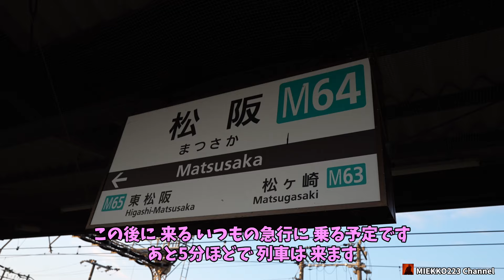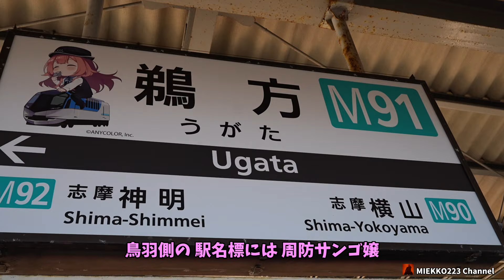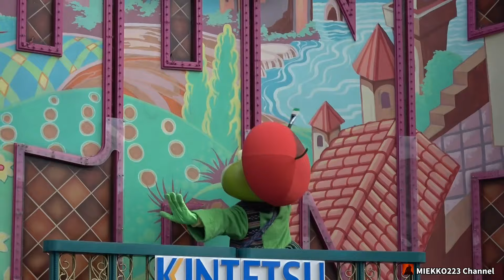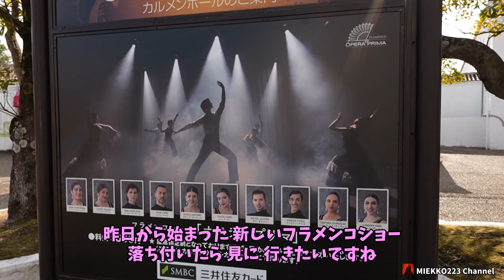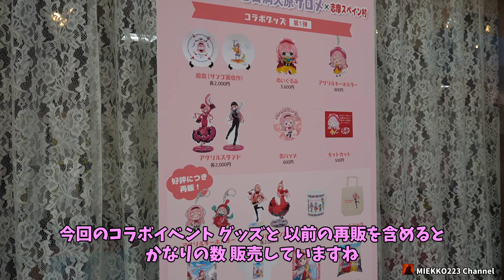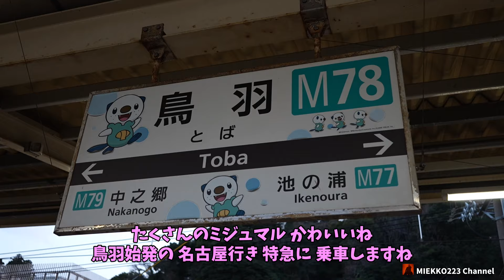2024 2月11日の志摩スペイン村遊び編(February 11, 2024 Shima Spain Village Play)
この日の 志摩スペイン村で 遊んだ 様子を まとめて みました
I summarized how I played at Sima Spain Village on this day.
志摩スペイン村に遊びに行くのに すごく便利な切符が 近鉄より販売しています
志摩スペイン村 パルケエスパーニャ･フリーきっぷ(前売りのみ 当日販売不可)
大人９３００円(詳しくは近鉄HPでご確認ください)
内容は　発駅から フリー区間の往復乗車券 さらに 往復の特急券付き
鵜方駅を含む 松阪から賢島の間が乗り放題(最長４日間)
鵜方駅から スペイン村への往復三重交通バス料金込み
当然 志摩スペイン村の１日パスポート付きです
似たような切符でまわりゃんせがあり
スペイン村含む 提携する観光施設が切符の特典で無料で入場できるタイプの さらにお得な切符もあります
志摩スペイン村へは お得な切符を利用して 是非 近鉄でお越しくださいね
撮影カメラSONY ZV-E1 2024 2/11
Shooting camera SONY ZV-E1
※一部 FDR-AX55(ゼンハイザーMKE 200抵抗入り)で撮影
Taken with some FDR-AX55(SENNHEISER MKE 200ATT)
一部のレンズはAPS-Cサイズですが S35ではなく フルサイズモード
Some lenses are APS-C size but full size mode not S35
手振れ補正は ダイナティックアクティブ 少しデジタルズームして 撮影しました
The image stabilization is Dynamic Active. I took a picture with a little digital zoom.
Leyenda - Vanessa-Mae(WMG)

Parque España Play
Sima Spain Village Theme park activities

Waesto - Your Time
Erik Lund - Tokyo Sunset
Vall - Shining Lights

2024 2月11日の志摩スペイン村遊び編 目次
00:00 オープニング 近鉄急行で移動
01:10 後続の 特急に乗り換え
02:24 サンゴ嬢 サロメ嬢 の 観光放送
04:29 鵜方駅に 到着
05:06 三重交通バスに 乗車
06:04 志摩スペイン村に 到着
06:15 パークオープン
07:33 パティオ デル カント
10:10 テソロ デ オーロ
12:02 エスパーニャ カーニバル ブエン ビア
14:22 スパニッシュ パフォーマンス
17:40 パーク散策して 遅めのランチ
18:41 テソロ デ オーロ
21:20 そろそろ アウトパークします
21:50 バスに 乗車して 鵜方駅へ
22:25 鵜方駅から 普通列車に乗り 鳥羽へ
23:37 名古屋行きの特急に乗車して 帰宅しました
24:20 エンディング